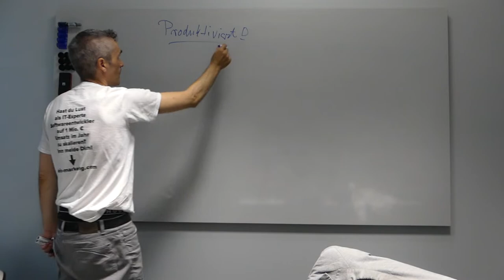Softwareentwicklung selbständig machen und mehr Geld verdienen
Wie viel verdient man als Softwareentwickler? Kann man als Programmierer selbstständig werden? Bist du ein selbständig tätiger Entwickler und willst auch mehr Geld verdienen? ✅ Dann Buche jetzt Deine 30-minütige GRATIS Strategie-Session

Qualität vs. Quantität:
00:50 - Effektiver arbeiten
01:18 -  Projektbezogene Festpreise wenn du wirklich gut bist.
 02:00 -  Produktiveren deiner Fähigkeiten